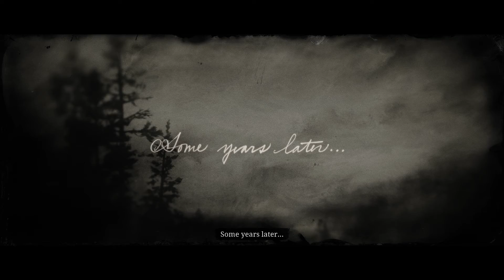Red Dead Redemption 2: Walkthrough (Part 39) Life After Arthur | Ranch Hand John | Mr Geddes